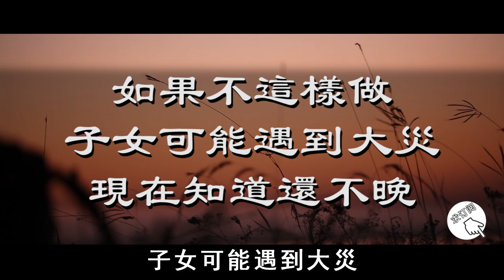如果不這樣做，子女可能遇到大災，現在知道還不晚！【曉書說】